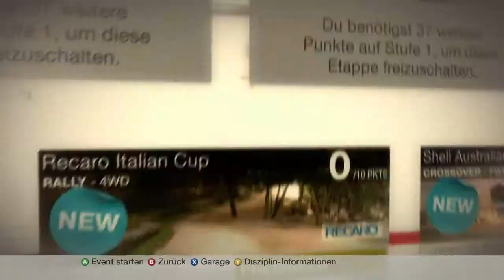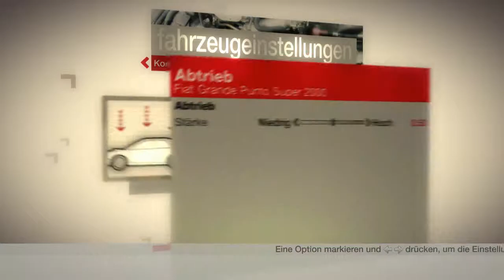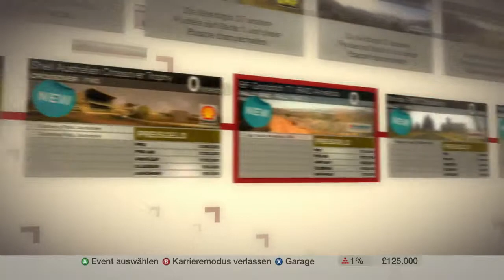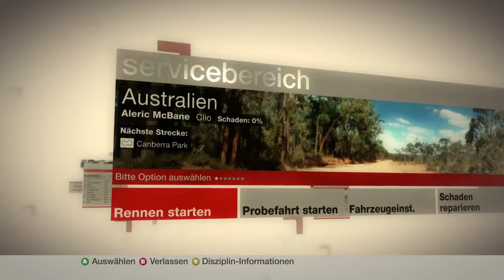Dirt / 02 / deutsch / Die erste Rally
Ein arcadiges Rally(und mehr)rennspiel aus dem Hause Codemasters und 2007 veröffentlicht. Viel Spaß !